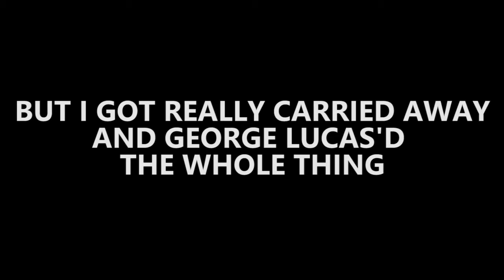Stranded - Director's Cut (Rockstar Editor)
The original is still available.